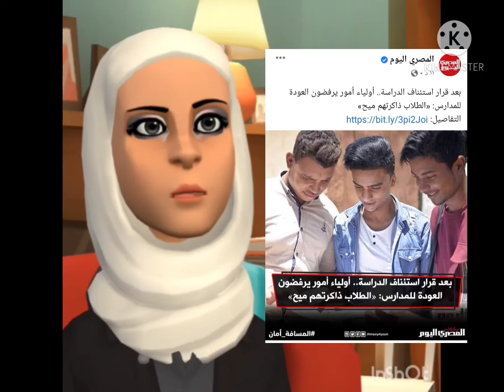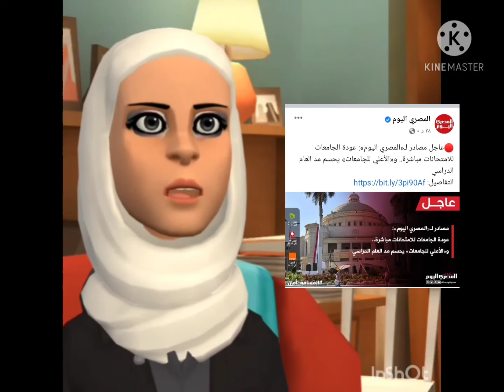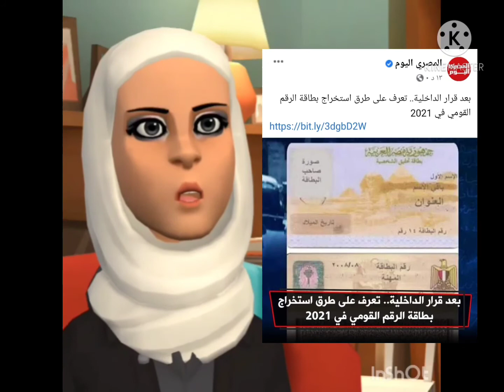أخبار التعليم العالي والتعليم الأساسي وكمان أخبار تانية تهم الناس اتفرجوا ع الفيديو للآخر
The education news and national news